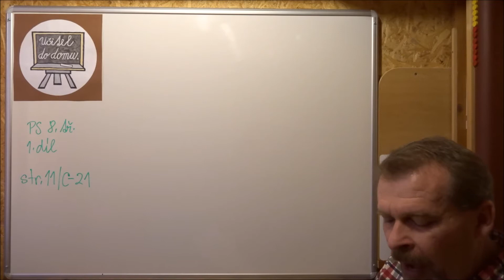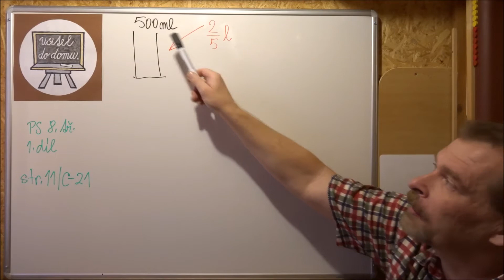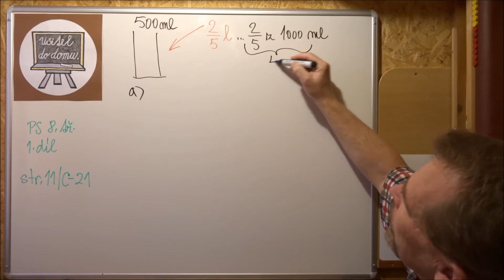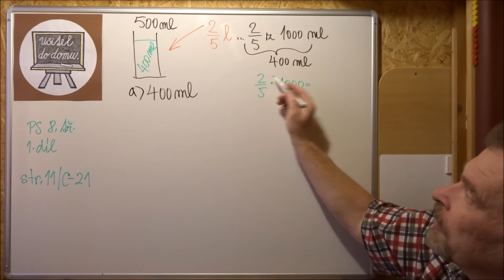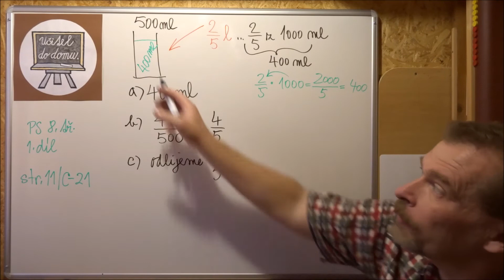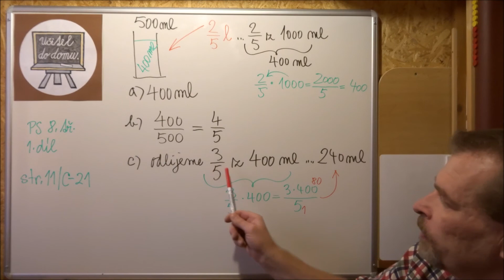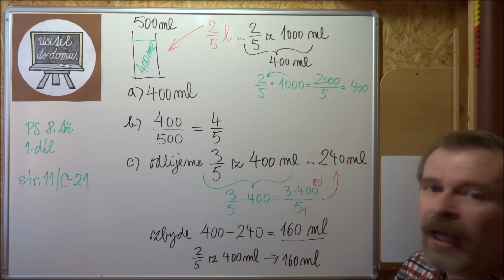Pracovní sešit 8.třída 1.díl str.11/ C-21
Příklady z pracovního sešitu, které jsme ve škole v 8. třídě
nestihli vypočítat (nebo zkontrolovat), ale stojí za to je zkusit...